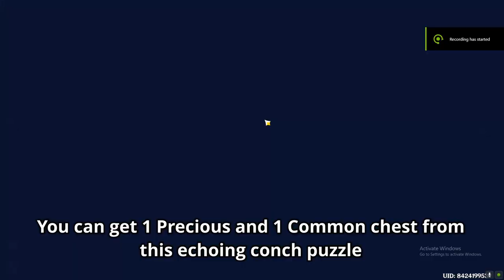Echoing Conch Precious & Common Chest Puzzle Fontaine | Genshin Impact 4.0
Echoing Conch Puzzle Solution | Genshin Impact Fontaine 4.0
In this video, I have shown a solution for the echoing conch puzzle in the new 4.0 Fontaine Patch. From this puzzle, you can get 1 Precious Chest and 1 Common Chest, a total of 11 primogems. I hope this video helps!